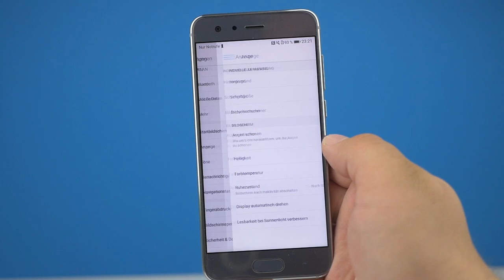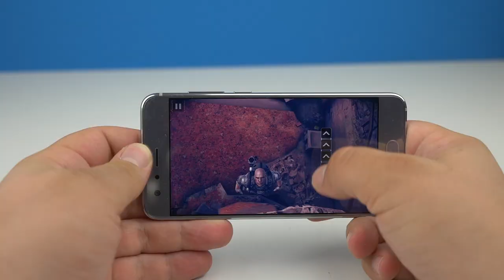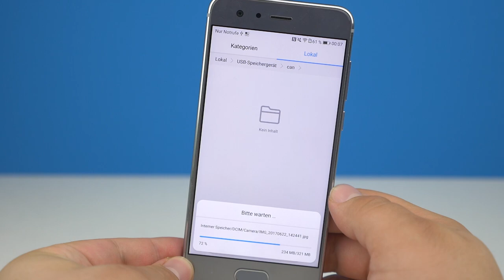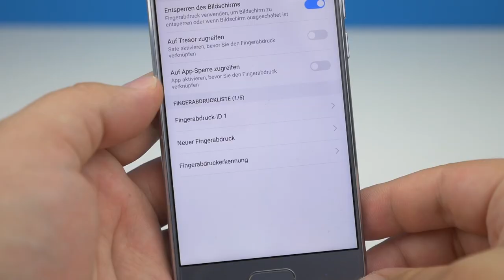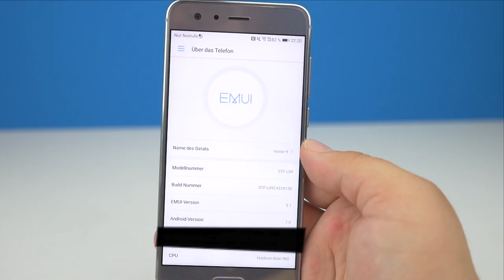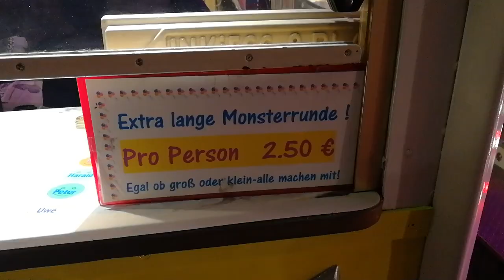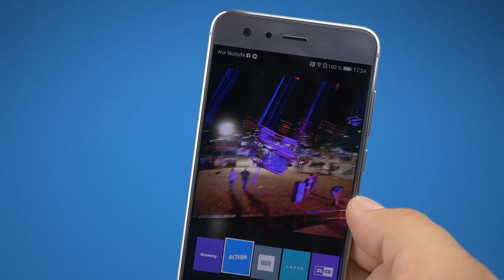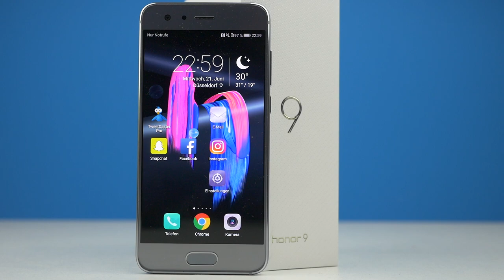Das beste Kamera Smartphone 2017? Huawei Honor 9